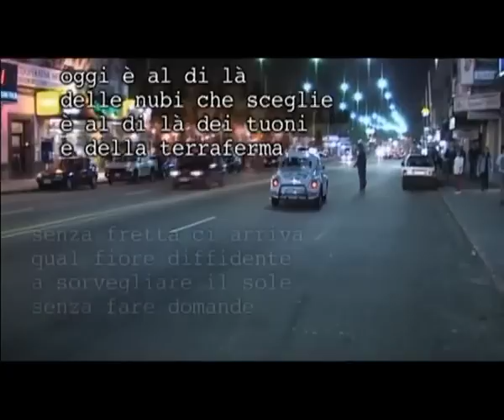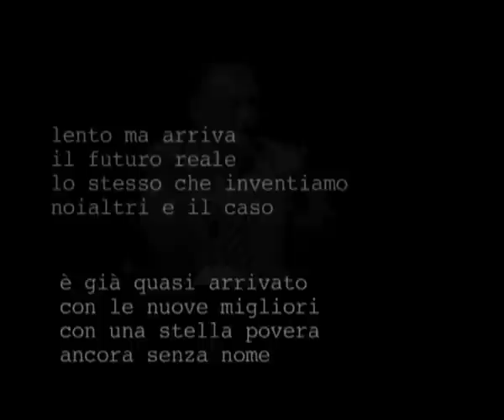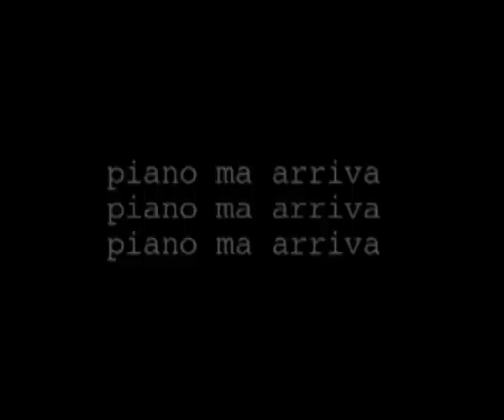MARIO BENEDETTI y otras sorpresas